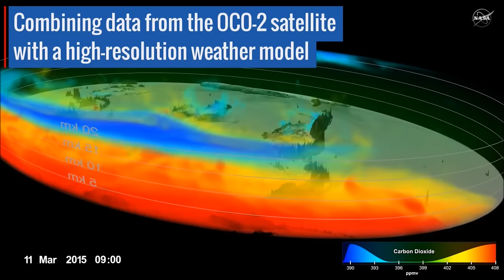NASA Flat Earth climate change model - December 2016 - Mark Sargent ✅